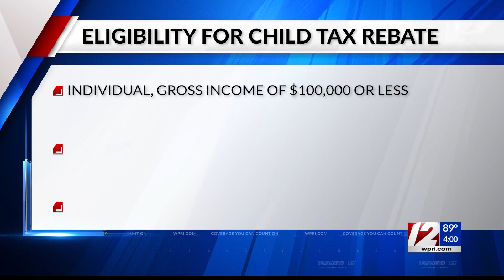RI families to get $250 child tax rebate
Gov. Dan McKee announced eligible Rhode Island taxpayers will receive a one-time child tax rebate starting in the fall.